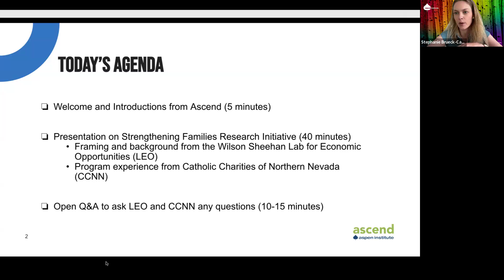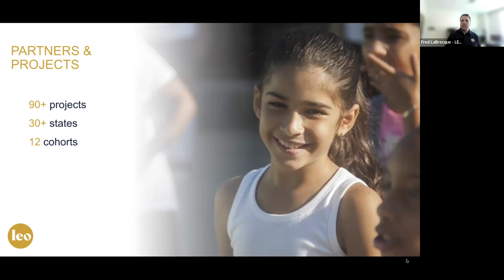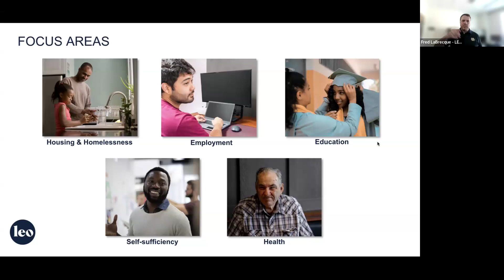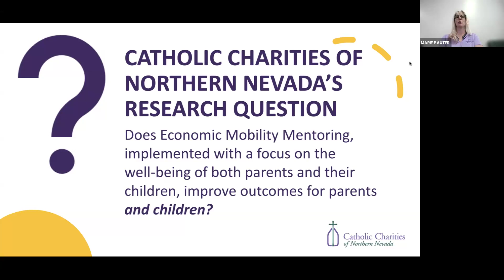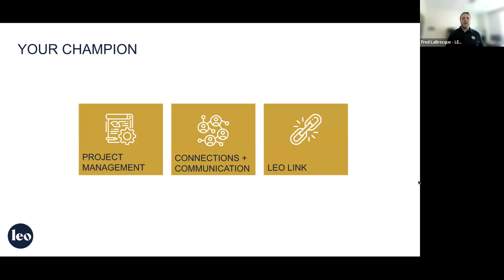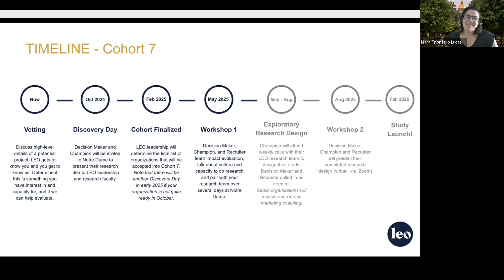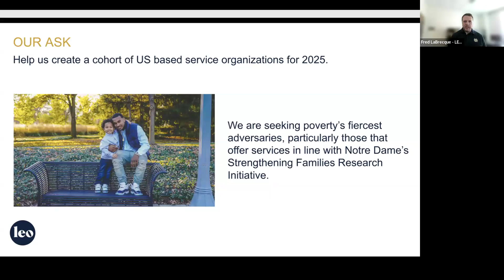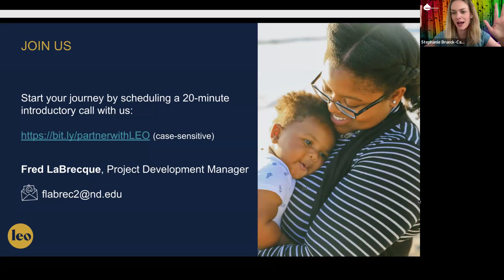LEO Strengthening Families Initiative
Join us to discuss the benefits cliff, which is the sudden and often unexpected decrease in public benefits that can occur with a small increase in earnings for families with low incomes. This panel conversation will focus on national policy and systems change around the benefits cliff for whole families, and include dynamic conversation with attendees on how to innovate around these cliffs with two generations in their own communities. Martha O’Bryan Center’s Keith Barnes, Senior Director, will lead a conversation with experts from across the country to showcase the different ways leaders are tackling this issue.

About the Aspen Institute:
The Aspen Institute is a global nonprofit organization whose purpose is to ignite human potential to build understanding and create new possibilities for a better world. Founded in 1949, the Institute drives change through dialogue, leadership, and action to help solve society’s greatest challenges. It is headquartered in Washington, DC and has a campus in Aspen, Colorado, as well as an international network of partners.